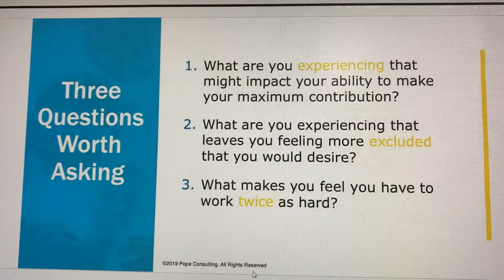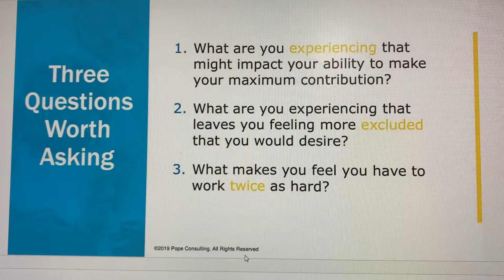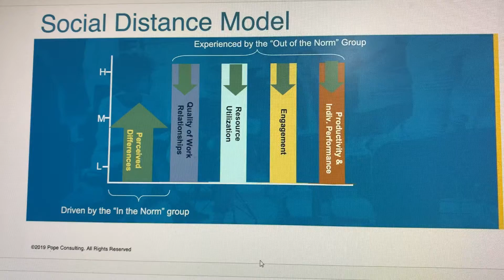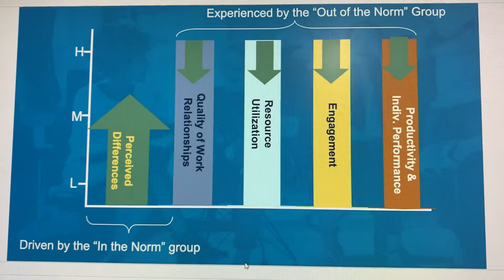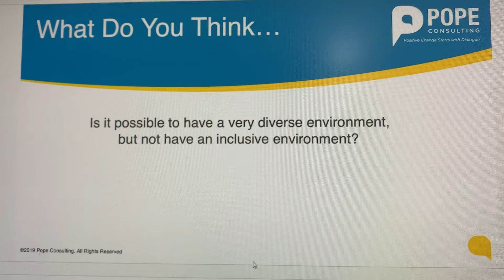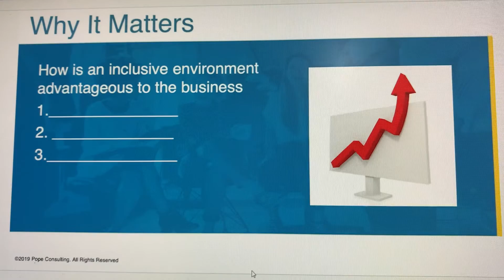Inclusion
Why satellite offices at a distance struggle.